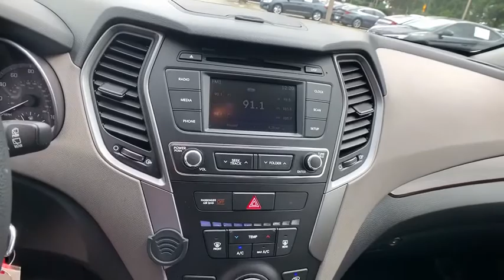2018 Hyundai Santa Fe Sport Smyrna, Marrietta, Atlanta, Alpharetta, Kennesaw, GA 333911A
Sparkling Silver Used 2018 Hyundai Santa Fe Sport available in Smyrna, Georgia at Ed Voyles Hyundai Kia. Servicing the Marrietta, Atlanta, Alpharetta, Kennesaw, GA area.
2018 Hyundai Santa Fe Sport 2.4L - Stock#: 333911A - VIN#: 5XYZT3LB7JG539658